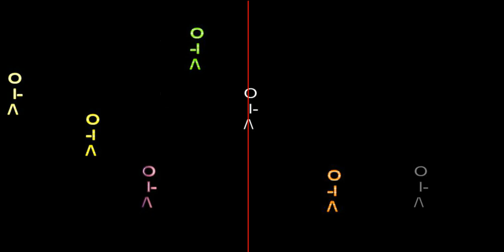El Árbol de cemento- Oswaldo Cisneros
El Árbol de cemento  de Oswaldo Cisneros Basantes, obra que formo parte del primer concierto de música concreta del Círculo de compositores de la FAUCE, Estrenada el día sabado, 1 de agosto del 2020.